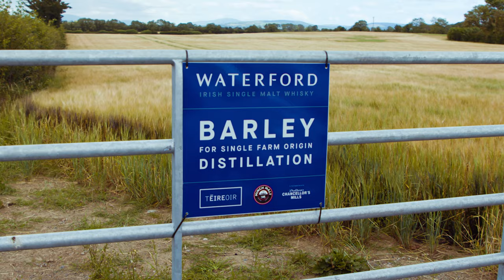Richard Raftice, Rathclogh, Co. Kilkenny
Agronomist Grace pays a visit to Richard Raftice during harvest 2020. Richard's barley was among our first Single Farm Origin whiskies to head to the USA.

The provenance of our barley, where and how it is cultivated, is key. We have an unprecedented 97 Irish farms, some organically-run, growing barley on distinct soil types. With a pioneering digital logistical system keeping track, each farmer’s crop is harvested, stored, malted and distilled separately. Thus we can capture in spirit each farm’s terroir, that subtle character shaped by micro-climate and soil. Individuality and integrity from field to barrel.